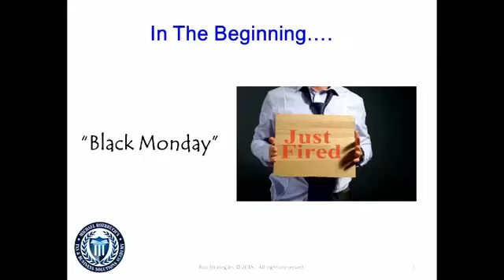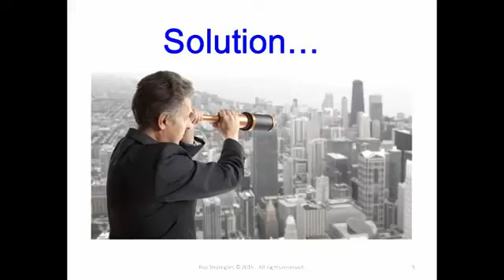Is Tax Resolution Right for Me?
One of the most self-rewarding things in life is helping people solve (tax) problems.  IRS problems have a way of running all aspects of one’s life.  The stress alone is overwhelming. Clients are much more appreciative when you fix a problem for them opposed to simply preparing their taxes, or doing their monthly bookkeeping/accounting work or processing their bi-weekly payrolls.  A tax problem resolution client is worth a minimum of $5,000 to you. What if you could help these people while getting paid in full before their case settles?  Find out if tax problem resolution is right for you.